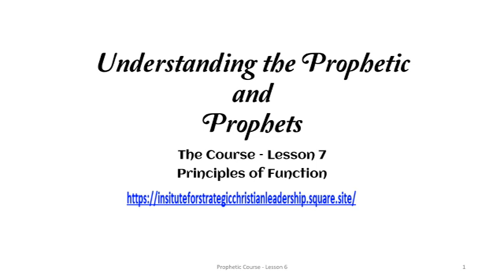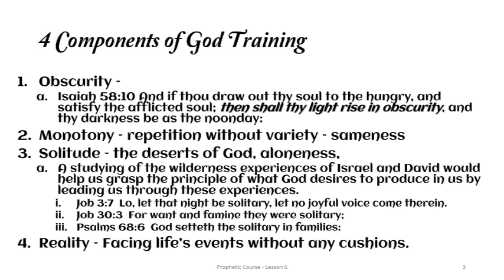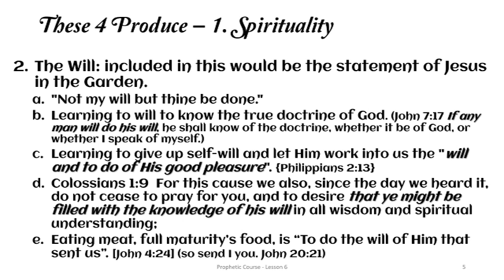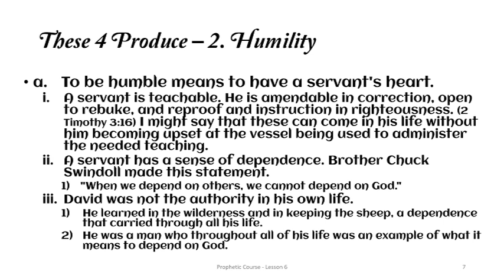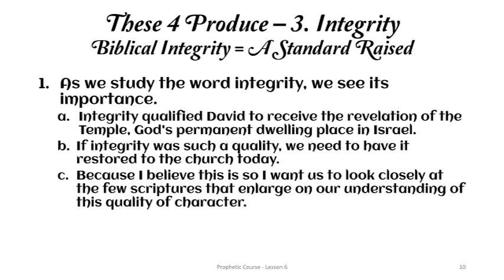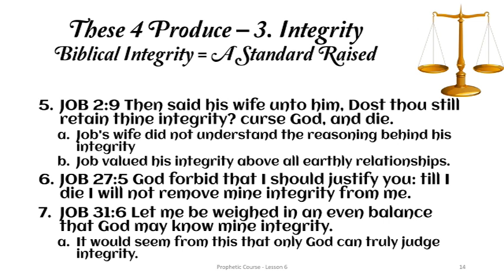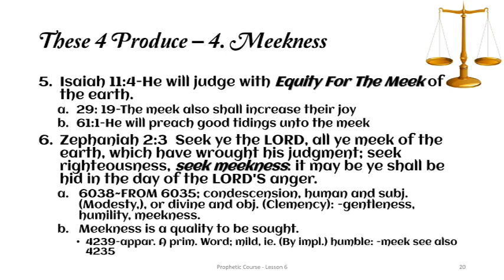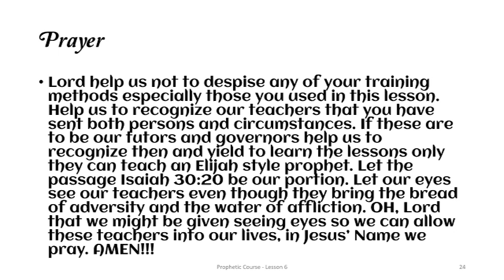Prophetic Course Lesson 7 - PPT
Transitioning into the diverse ways of prophets being trained and the lessons God teaches through the training, is the focus of this lesson. Come learn with us and observe God's training methods as opposed to man's training methods!!